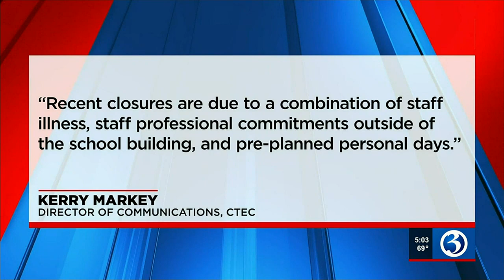Tech schools face staffing shortage